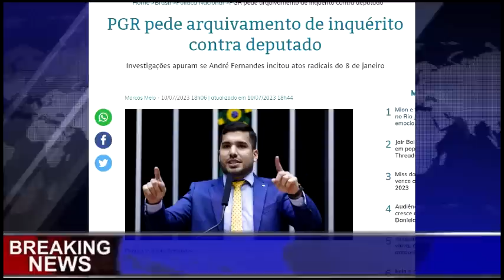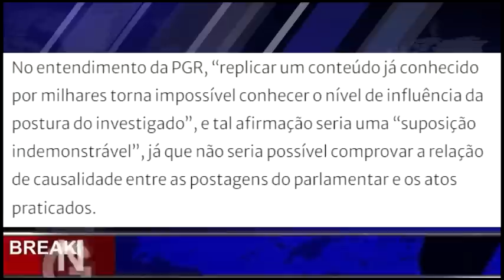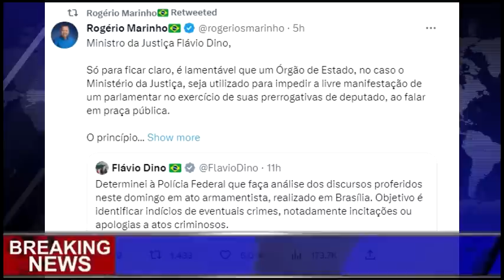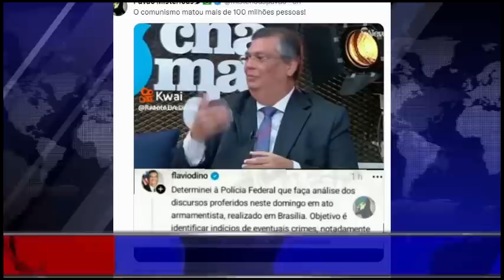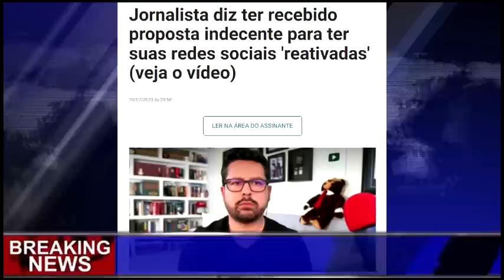AFASTAMENTO IMEDIATO! PGR ACABA DE SE MANIFESTAR! DINO NÃO ESPERAVA!! VÍDEO BOMBA VAZOU!